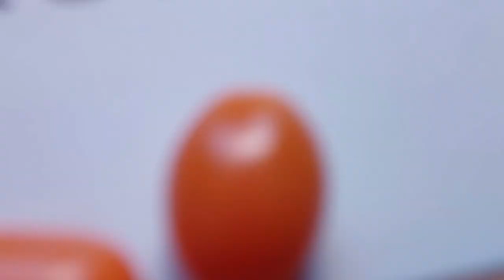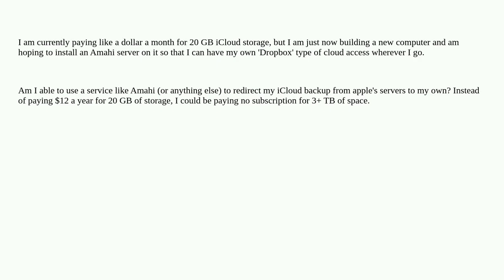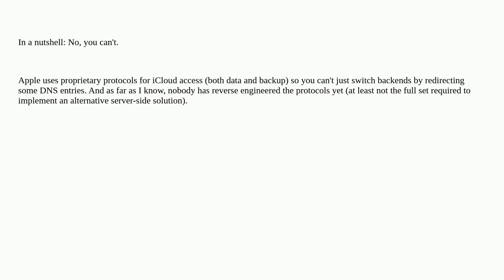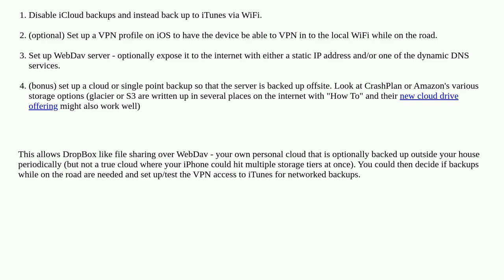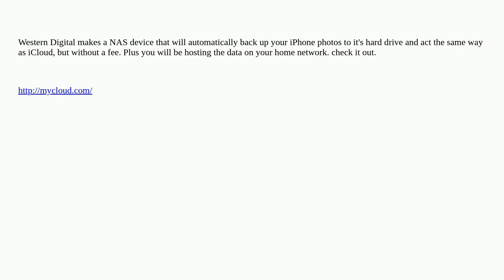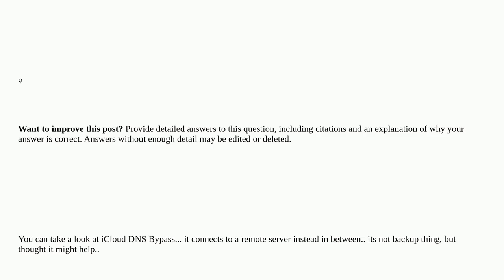Apple: Using my own server instead of iCloud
Using my own server instead of iCloud

A special thanks goes out to the community

  storage icloud